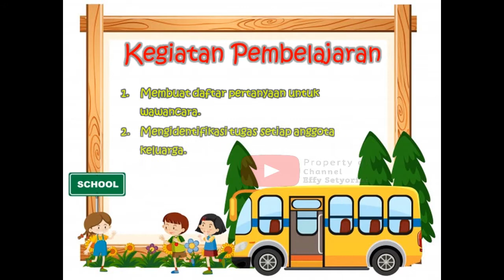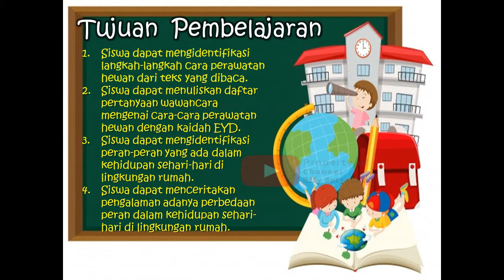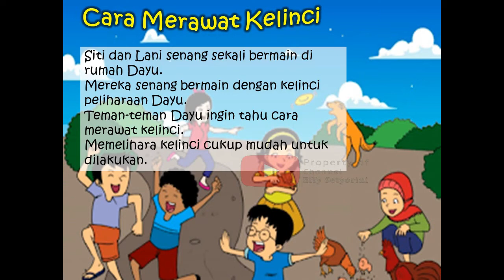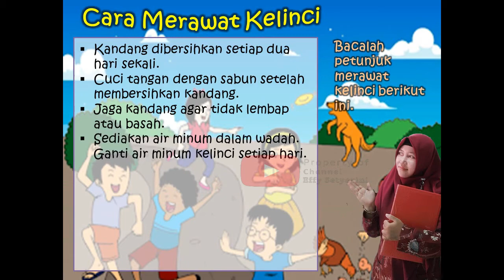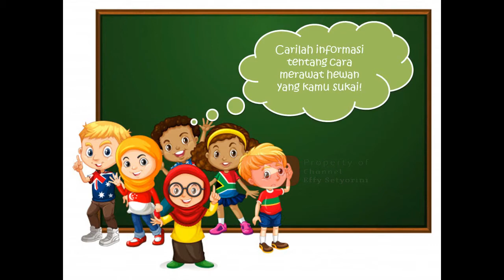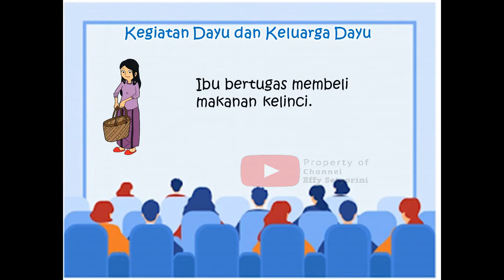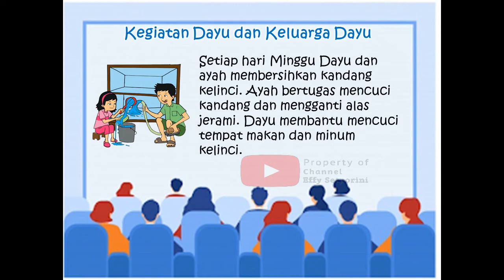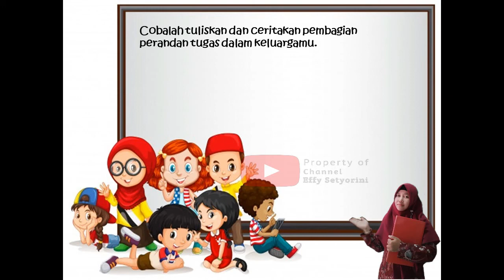Kelas 3 SD : Tema 2 Subtema 4 Pembelajaran 2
Pembelajaran tematik untuk kelas 3 SD
Tema 2 Menyayangi Tumbuhan dan Hewan
Subtema 4 Menyayangi Hewan
Pembelajaran 2

Semoga bermanfaat